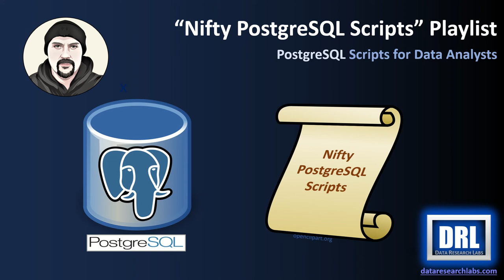PostgreSQL Scripts for Data Analysts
Several very useful PostgreSQL scripts in GitHub with matching video tutorials here in YouTube.  Data analysts, data testers, and others will find these scripts useful for their toolchest of scripts.